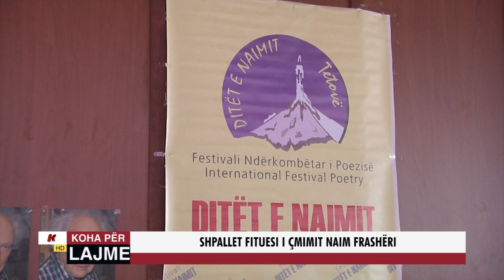SHPALLET FITUESI I ÇMIMIT NAIM FRASHËRI